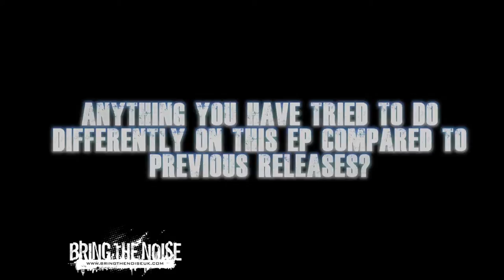Interview with Daniel P Carter of Hexes and Liam Cormier of Cancer Bats, Red Bull Studios London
Its been two long years since Hexes released 'White Noise/Black Sound' which was released in March 2009, so when we heard the great news that they were to record an extra special EP we had to find out more.

Hexes were recording the 7-inch Vinyl at RedBull Studios London, the EP is set to be released later this year as on Atticus Black and will come with a specially designed Atticus Black T-Shirt.

As if that wasn't enough to wet your appetite we then heard the news that Cancer Bats front man Liam Cormier was joining Hexes in the studio to supply guest vocals to the track 'We've Only Got Ourselves To Blame' or as you can see from the interview Liam likes to call it 'WOGOTB'.

We headed down to the RedBull Studios to catch up with Hexes front man and Radio 1 DJ Daniel P Carter and Liam to find out how they were getting on, check it out...